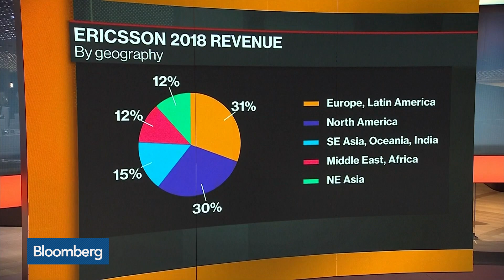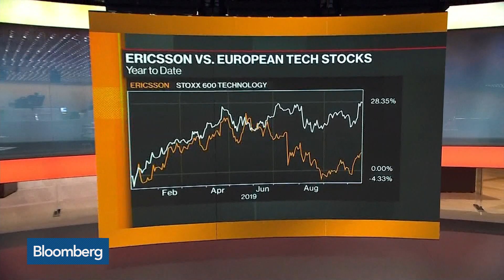Ericsson’s CEO Sees Dramatic Acceleration of Demand for 5G Technology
Oct.17 -- Borje Ekholm, chief executive officer at Ericsson, discusses the 5G market, Huawei, earnings and guidance for 2020. He speaks on “Bloomberg Markets: European Open.”